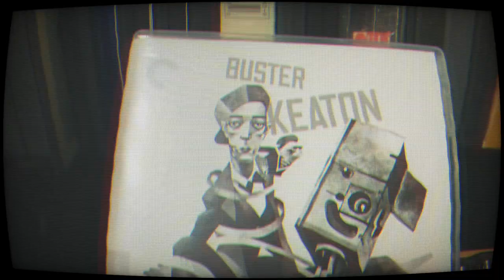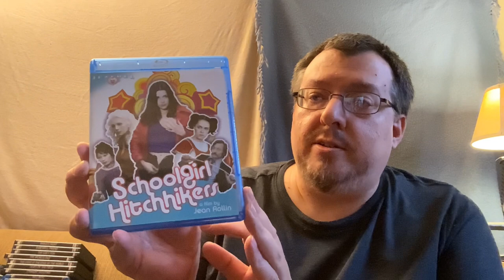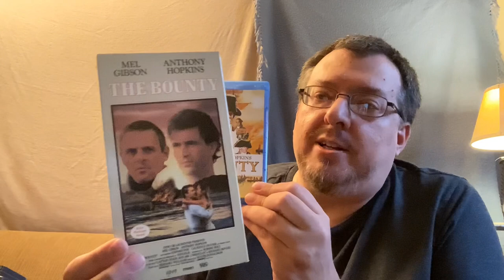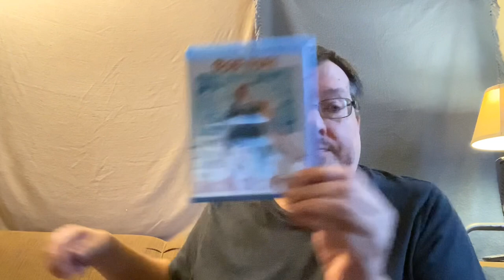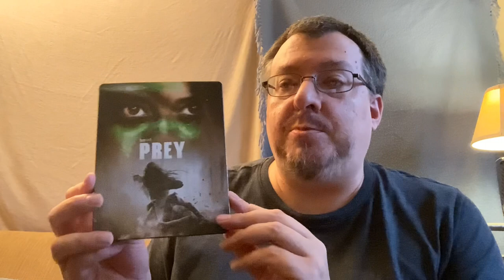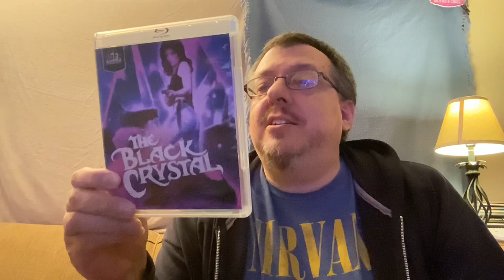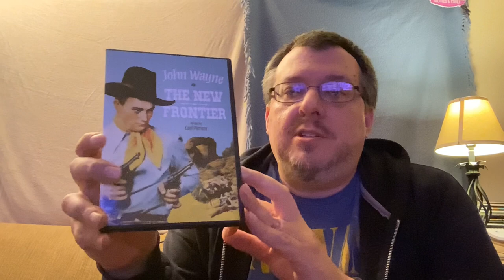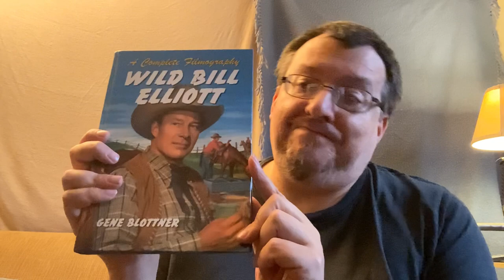The Cinematic Attic Video Collection: Reel 174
Collection update including a huge Kino Lorber haul. Pantheon. Ten favorite first time watches for 2023. Bookshelf.